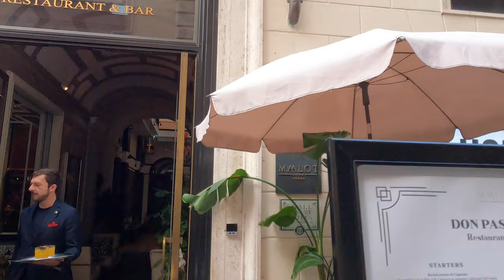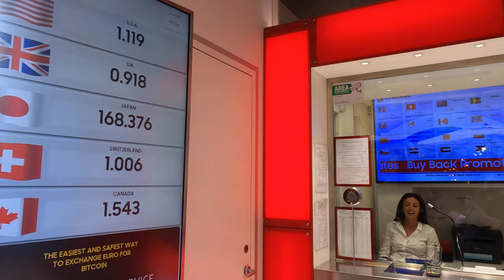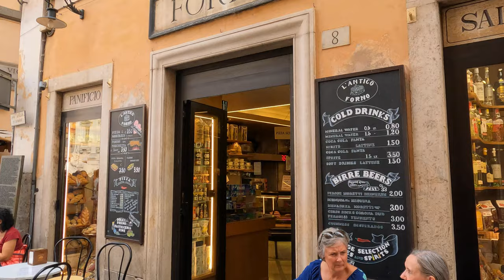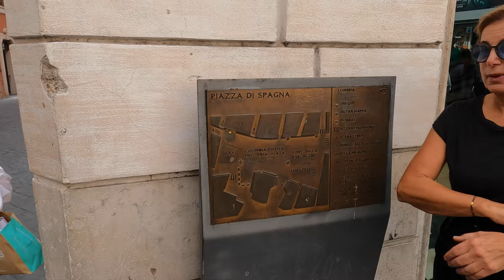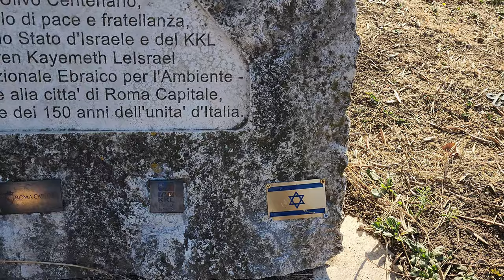ITALY: Heart of Rome Walk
IN THIS VIDEO:
- A short walk through Rome streets toward Piazza di Trevi with views of Palazzo Poli and Trevi Fountain plus a quick underwater observation;
- A short walk through The Vittoriano - Victor Emmanuel II Monument - The Altar of The Fatherland with a view of Trajan’s Column for Emperor Trajan and other Rome views from its panoramic and other terraces;
- A short walk through Piazza di Spagna, with views of the Column of the Immaculate Conception, Fontana della Barcaccia, and The Spanish Steps with Trinità dei Monti at the top;
- A short late evening walk through Rome streets and Piazza Barberini with Fontana del Tritone;
- A short night walk through Piazza Di Santa Maria Maggiore with Basilica Papale di Santa Maria Maggiore / Papal Basilica of Saint Mary Major, its ringing bells and The Column of Peace / Colonna della Pace

Code: MJBEA37KNCTJEK1N, EZHNZM4UZG7I8L46